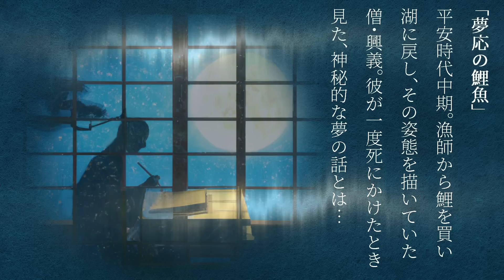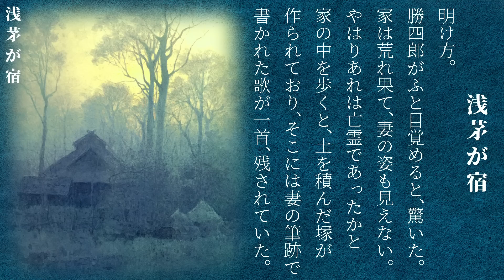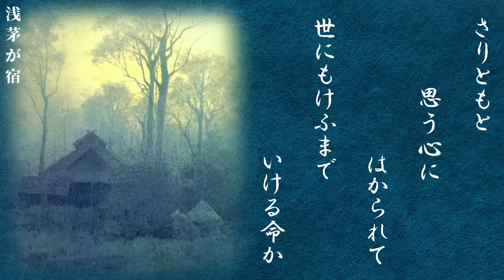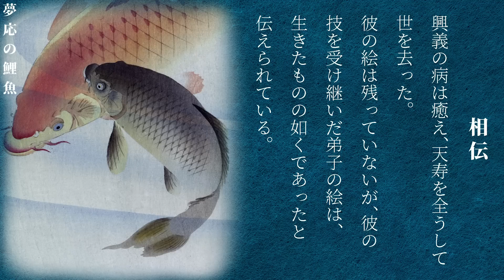【古典朗読】現代語訳 雨月物語(2)「浅茅が宿／夢応の鯉魚」／（作）上田秋成（訳）鵜月洋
「雨月物語」は江戸時代後期、上田秋成によって編まれた怪異小説集で、全５巻・９編の作品より構成される。
今回は「巻之二」より、下記２編を収録。

【浅茅が宿】
室町から戦国時代へと変わりゆく、あわいの時代。
下総国・真間の里に、美しい妻・宮木をひとり残し、
都へ行商に旅立った男・勝四郎。
商売はうまくいったが、帰途山賊にあうやら戦がおきるやらで
帰ってきたのは七年後。
荒れ果てた故郷へ戻って彼が見たものとは…

【夢応の鯉魚】
平安時代中期、醍醐天皇の御代。
漁師から鯉を買っては湖に戻し、その泳ぐ姿を描いていた
三井寺の僧・興義。
彼は一度、病で死に、その後生き返るが、
その間に体験した神秘的な出来事を語る。

「雨月物語」の不思議な世界を、どうぞお楽しみ下さい。
【目次】
    00:00　オープニング
    01:47　浅茅が宿
    39:37　夢応の鯉魚
【書籍】
・改訂 雨月物語 現代語訳付き (角川ソフィア文庫)
【画像・動画素材】
・雁わたる頃／高畠華宵
・霧の農家／吉田博
・二匹の鯉／小原古邨

【音楽素材】
♪Hon Kyoku - Doug Maxwell_ Zac Zinger

健康のために朗読しております。
城達也さん・窪田等さんのような落ち着いた大人の読みを目指して修行中。